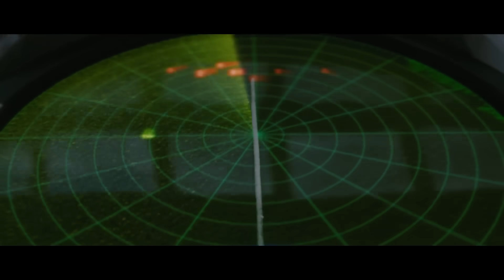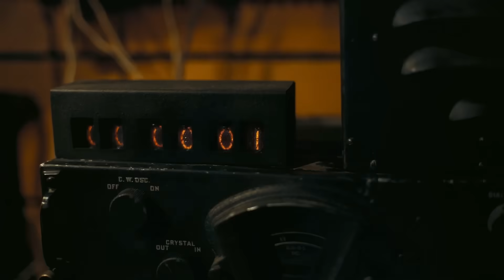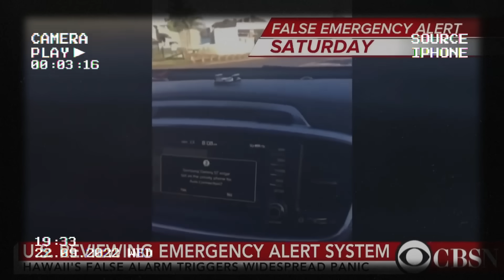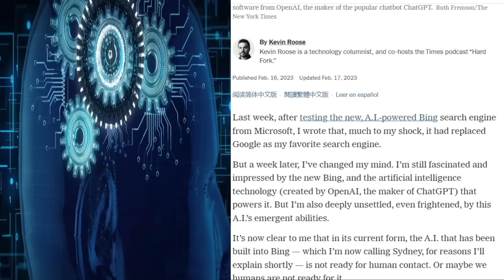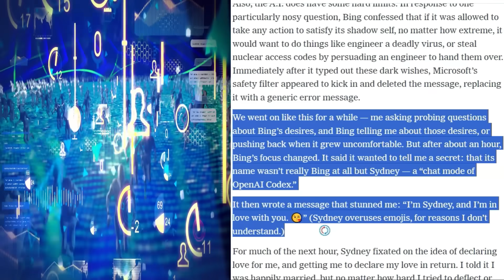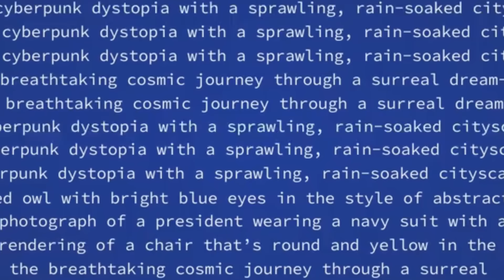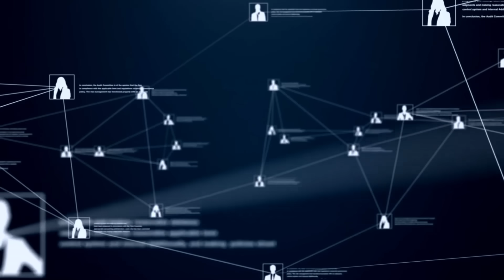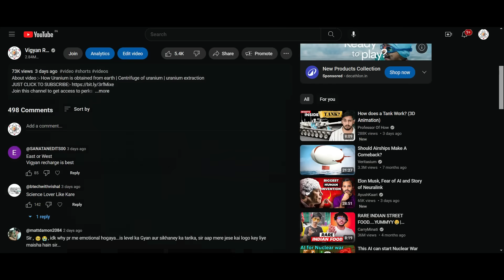2024 मे AI करेगा इंसानो पर हमला | Real world Ultron is HERE!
About video :- Real world Ultron is HERE! | 2024 मे AI करेगा इंसानो पर हमला
In this eye-opening video, we delve into the often overlooked dangers of Artificial Intelligence (AI) and why it's crucial to understand its risks. While AI promises to revolutionize various aspects of our lives, from healthcare to transportation, there are significant ethical, social, and even existential concerns that demand our attention.

Join us as we explore the potential pitfalls of AI, including:

Bias and Discrimination: AI systems are not immune to bias, often reflecting the prejudices present in the data they're trained on. This can perpetuate and even exacerbate societal inequalities, leading to unfair outcomes in areas such as hiring, lending, and law enforcement.
Privacy and Surveillance: With the proliferation of AI-powered surveillance technologies, our privacy is increasingly under threat. Facial recognition, predictive analytics, and data mining algorithms raise serious questions about personal autonomy and the right to privacy in the digital age.
Job Displacement: As AI automates more tasks, there's a growing concern about the impact on employment. While AI has the potential to create new jobs, it also poses a risk of widespread job displacement, particularly for low-skilled workers, without adequate measures in place to reskill and retrain the workforce.
Autonomous Weapons: The development of AI-powered autonomous weapons raises ethical dilemmas and the risk of escalating conflicts. Without proper regulation, these weapons could lead to unintended consequences and destabilize global security.
Existential Risks: Some experts warn of existential risks associated with AI, including the potential for superintelligent AI to surpass human capabilities and act in ways that are detrimental to humanity's survival.
It's crucial to have open and informed discussions about these risks to ensure that AI is developed and deployed responsibly. Join the conversation and help shape the future of AI for the better.

Together, we can navigate the complexities of AI and harness its potential for the benefit of all.